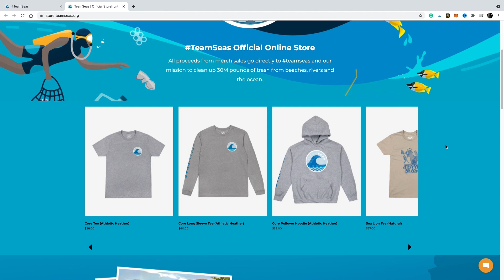Lets Clean Up the World's Oceans Beaches and Rivers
In this episode of In The Kitchen With Matt, I talk about the initiative put together by MrBeast and MarkRober, called TeamSeas which has the goal to clean up the world's oceans, beaches, and rivers.

$1 is one less pound of trash in the Ocean.
The goal is to remove 30,000,000 lbs by the end of the year!

If you can't donate monetarily, next time you are at the ocean, beach, river, lake, etc. Pick up some trash! :)